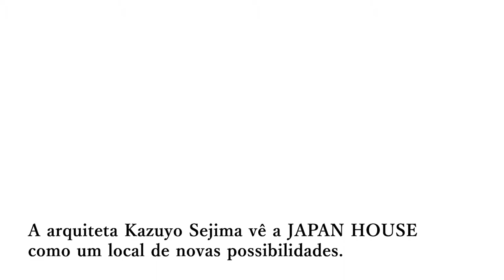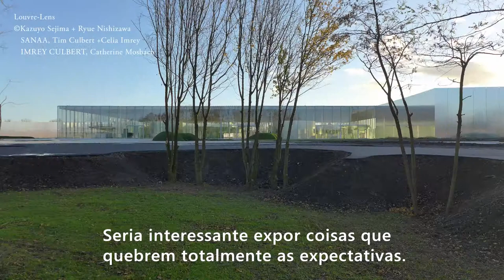JAPAN HOUSE｜ENTREVISTAS｜Kazuyo Sejima (Português)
Nascida na província de Ibaraki em 1956. Concluiu o mestrado na Universidade Feminina do Japão em 1981. Fundou em 1987 o escritório de arquitetura Kazuyo Sejima and Associates. Em 1995 fundou a SANAA juntamente com Ryue Nishizawa. Em 2010 atuou como diretora geral da Mostra Internacional de Arquitetura na 12ª Bienal de Veneza. Seus principais prêmios recebidos foram: Prêmio da Associação de Arquitetos do Japão*, Leão de Ouro na Bienal de Veneza* (Itália), Prêmio Pritzker* (EUA), Ordem das Artes e das Letras (França), Prêmio de Belas-Artes oferecido pelo Ministro da Educação, Cultura, Desporto, Ciência e Tecnologia do Japão, Prêmio Togo Murano, entre outros. Atualmente, atua como professora convidada na Universidade Feminina do Japão, professora da Universidade de Artes Aplicadas de Viena e do Instituto de Tecnologia de Milão. Além disso, é membro administrativo do Museu Nacional de Arte, membro da Comissão Nacional Japonesa da Unesco, conselheira especialista da JAPAN HOUSE e membro conselheiro do Comissário da Agência de Assuntos Culturais do Japão. Suas obras mais recentes são: Museu Louvre-Lens*, Terraço Nakamachi (Centro Comunitário e Biblioteca de Nakamachi, cidade de Kodaira), Grace Farms*, etc. Em novembro de 2016, foi inaugurado o Museu Sumida Hokusai. (* SANAA)